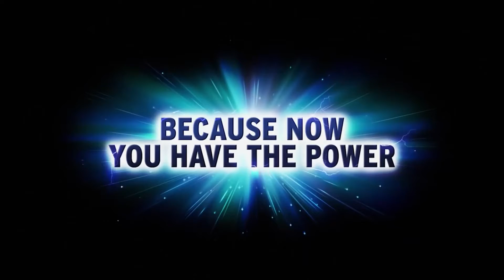Skylanders Imaginators! How you'll build your own hero!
Will Skylanders Imaginators really offer endless possibilities with regards to character creation? We chatted to the game’s Audio Director, Dan Neil to find out.